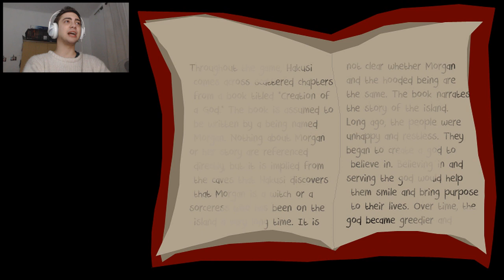NIRA ONI - A FUGA! - Parte 6 / FINAL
Espero que tenham gostado de Nira Oni!